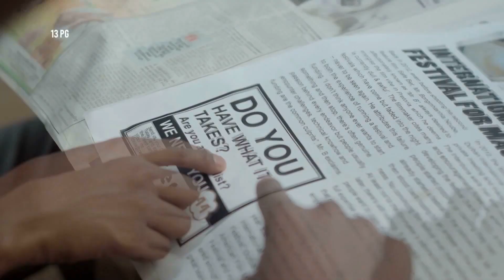Colours generic PROMO 1 TIME FIX.transfer_YouTube_1080p.mp4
New show alert 📺

We introduce to you the brand-new drama, Colours. Set in Botswana, Colours tells a story of a journey of discovery into self and adaptability and explores the workplace, its challenges and how it affects personal lives.

Starts Sunday, 10 September at 19:30.